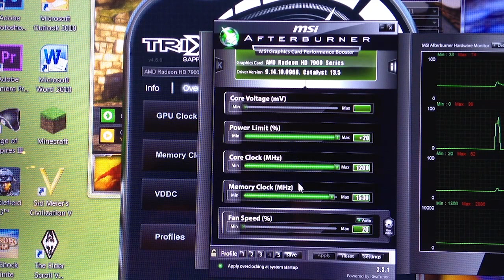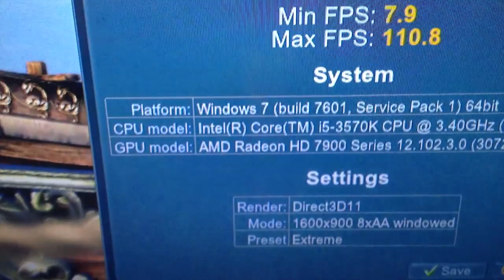7950 vs. 670 Heaven Benchmark 4.0 (670 link in description)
My specs: 8gb g.skill ram 1600 mhz, intel 3570k (not overclocked), intel hd 4000 graphics, western digital caviar black 1tb (wd1002faex), gigabyte ga-z77x-ud3h motherboard, xfx 550w psu, haf 922 case, Sapphire 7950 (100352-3L)

7950: FPS 46.4  Score 1169  Min FPS 7.9  Max FPS 110.8
670: FPS 43.6  Score 1098  Min FPS 7.7  Max FPS  106.7